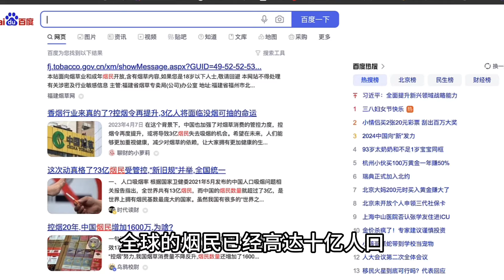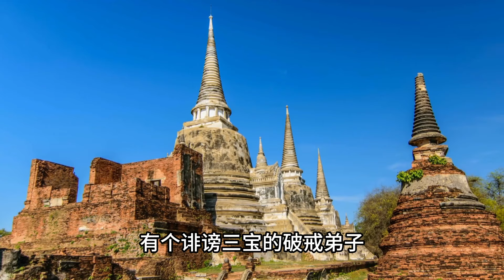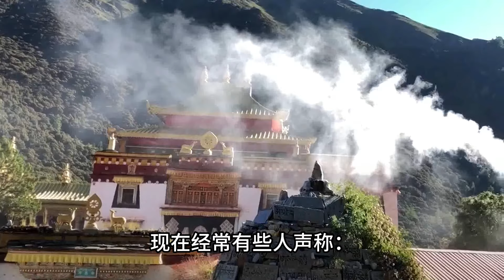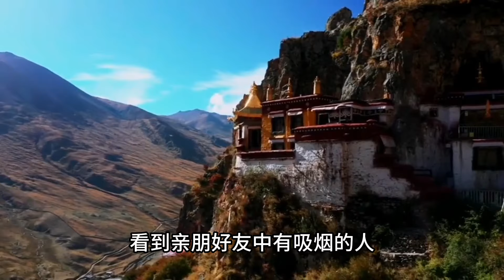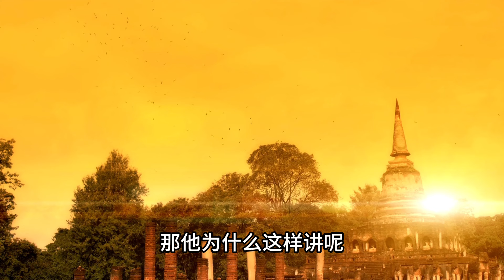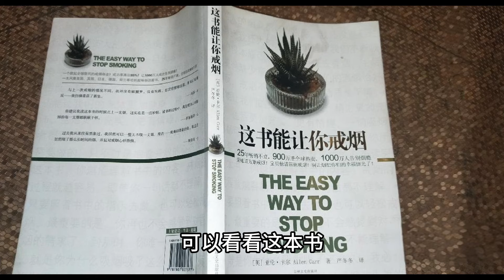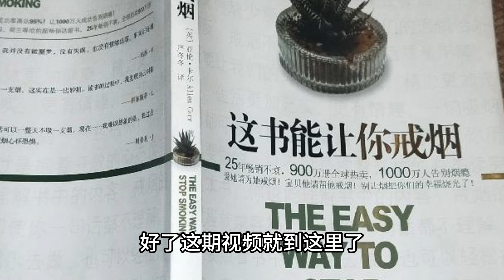吸烟的过患颠覆世人的认知！依此臭味不净烟，虽然终生修本尊，不会成就一本尊，诸守舍神离彼去，诸护法神远离之！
全部播放
《大和尚——虚云长老传奇》